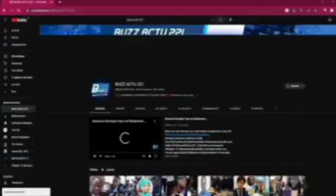URGENT ⛔️ NOUVELLE DÉCISION DU PRÉSIDENT BASSIROU DIOMAYE FAYE......